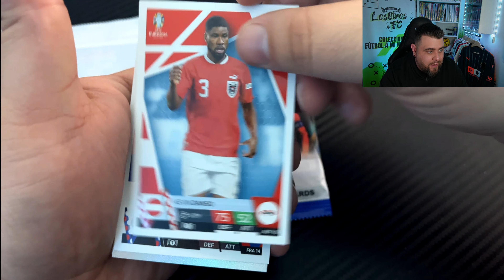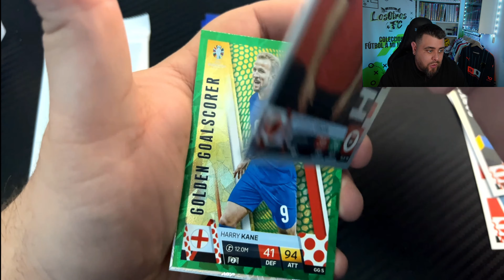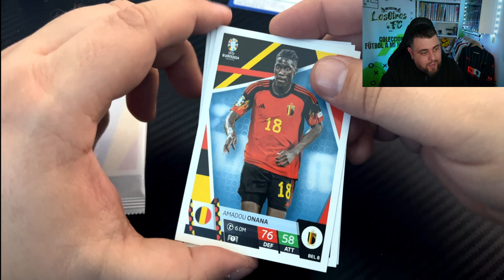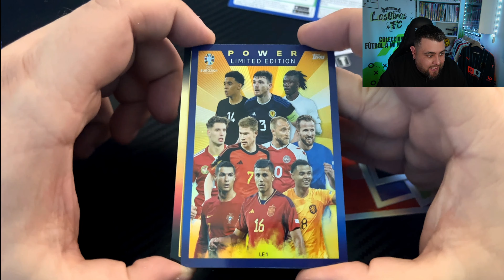Abro el STARTERPACK Euro 2024 Match Attax! ¡VÍDEO DINÁMICO! TÚ ELIGES!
¡OJO! Vídeo Dinámico!
¡Descubre la emoción de abrir productos de cartas de fútbol coleccionables en este video interactivo! En esta experiencia dinámica, eres el protagonista y decides que productos abrir primero.

No hay premio por llegar hasta aquí! Pero Gracias!